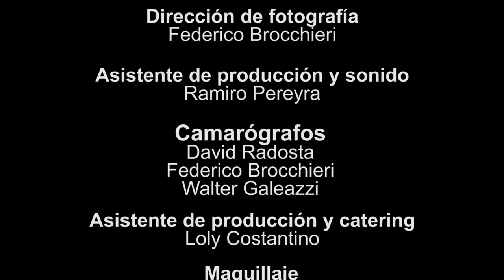LOS MOJARRAS - Amar azul (En estudios ION)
Producción realizada para "LOS MOJARRAS - la banda fiesta".
Direccion: David Radosta
Direccion de Fotografía: Federico Brocchieri
Montaje y edición: David Radosta

Cámaras:
David Radosta
Federico Brocchieri
Walter Galeazzi

Grabado el 17 de octubre en estudios ION.